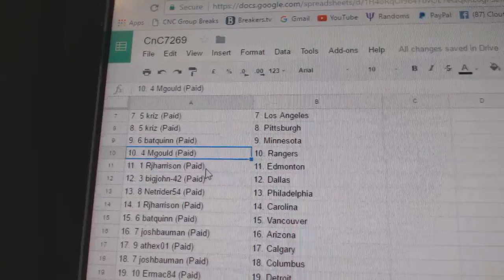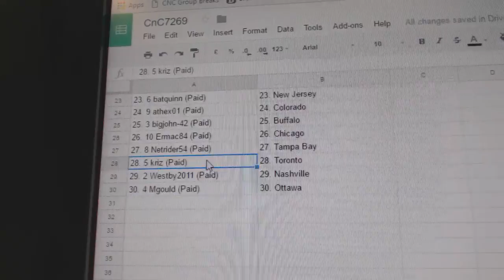Team Randoms - C&C GB #7269